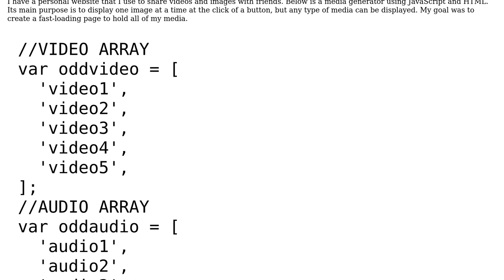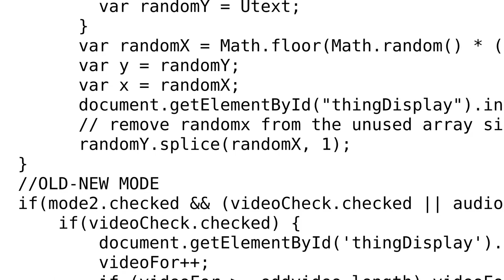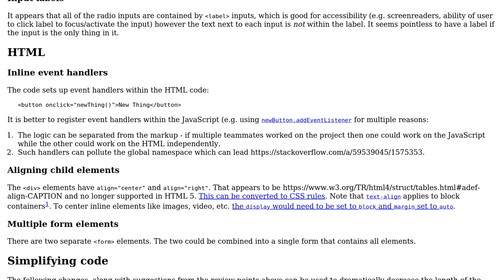Code Review: Displaying Media with HTML and JavaScript